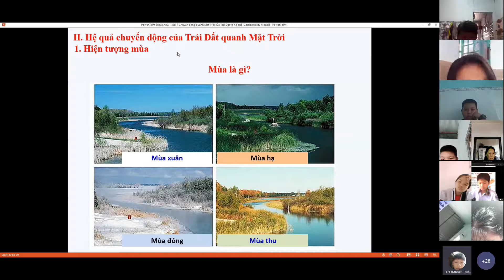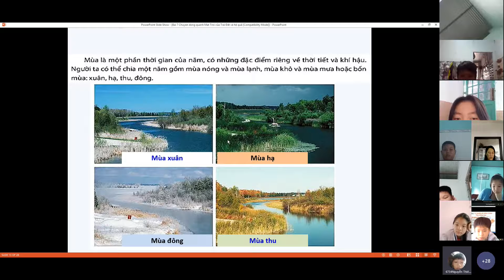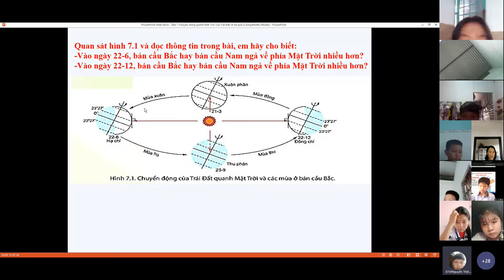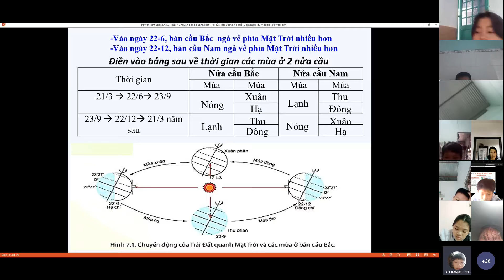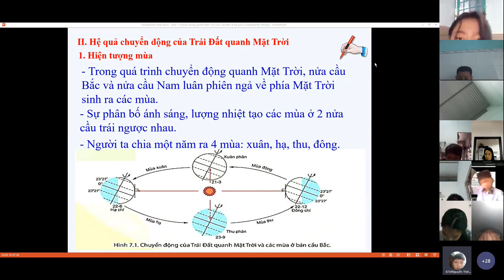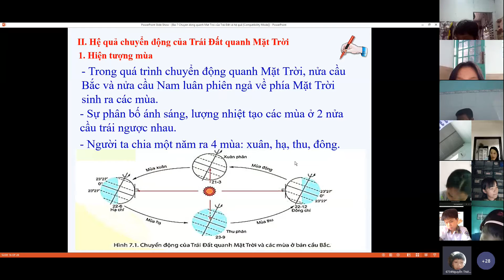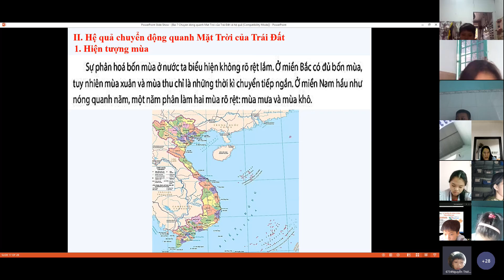TUẦN 15 - ĐỊA LÍ 6 - TIẾT15 CHUYỂN ĐỘNG QUAY QUANH MẶT TRỜI CỦA TRÁI ĐẤT VÀ HỆ QUẢ